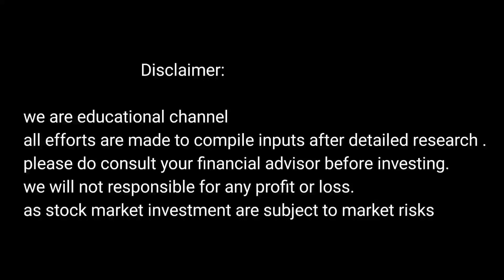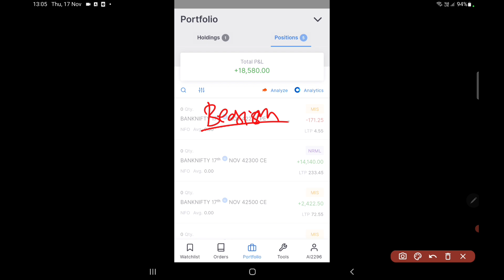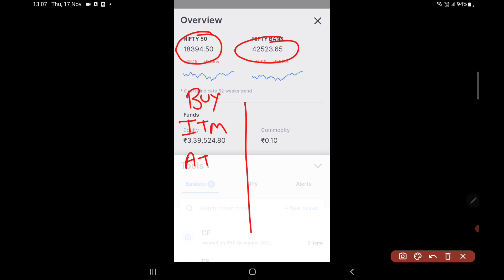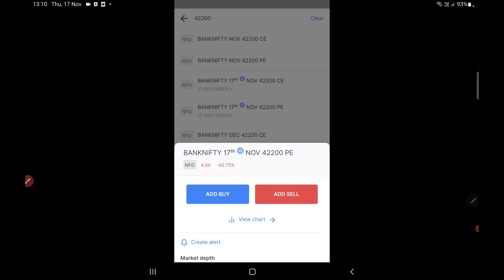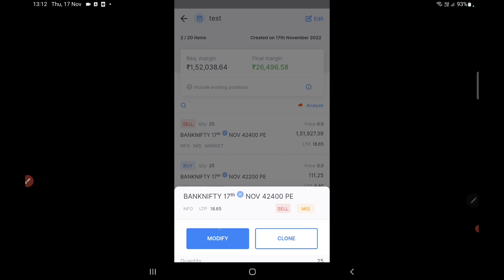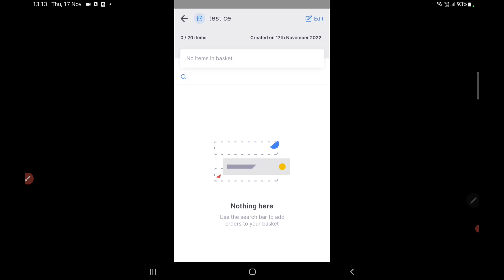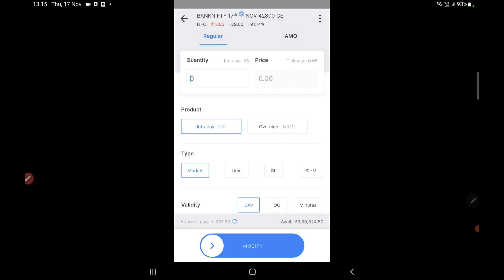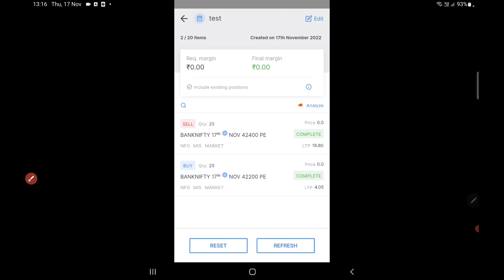कम पैसे से Option Selling कैसे करें ? Option Buyer VS Option Seller | EP.1 | Boom Trade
Join Live Class - 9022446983 WhatsApp

Trader,Investing,Forex,stocks,crypto,trading,finance,money,strategy,trading strategy,trading education,how to trade,learn how to trade,technical analysis,technical crypto market,
NIFTY,Intraday  Analysis,Forex

bank nifty option trading profit book,nifty option trading profit book,risk reward ratio,intraday trading tips,option trading tips,bank nifty trading tips,nifty trading tips,